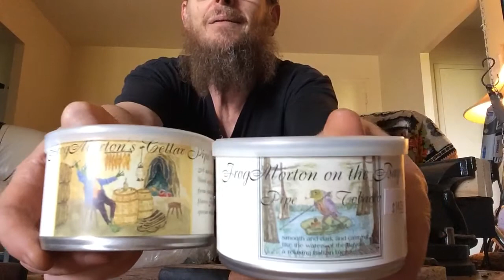Get to try the FROG 🐸 after all Corvette Jim Pipers 50 sub GAW winnings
Hello YTPC this is a box opening for Corvette Jim Pipers 50 sub GAW that I won and it’s two cans of Frog Morton 😊🐸
Thanks Jim 😊
Take care everyone!
Peace from Michael